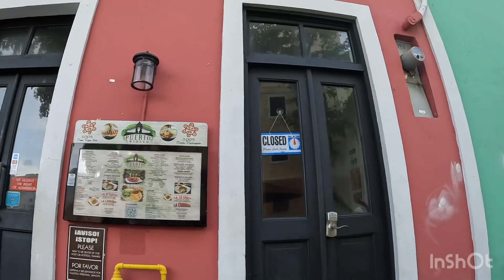Amazing Grace sunset cruise-views of SanJuan